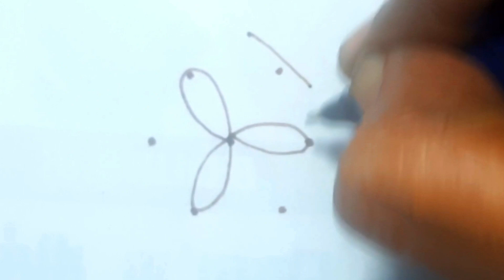Rangoli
Simple Flower Rangoli Kolam Designs For Festivals | Easy & Simple Color Rangoli Kolam Designs | Rangoli Designs | Rangoli Kolam Designs 2023
Every morning, in most parts of India, an almost identical ritual will take place. Housewives will sweep the entrances of their home and sprinkle it with some water. They will then decorate their home entrance with a kolam.

A kolam is a geometric drawing created with rice flour. Its design can vary from simple and small to colourful and complex. Regardless of its design, the kolam is a customary Indian culture that has many benefits to one’s life. Kolam symbolizes auspiciousness and good luck.

muggulu designs

latest color rangoli designs
latest color kolam designs
latest color muggulu designs

everyday Latest Small Rangoli Designs

Unique Latest Rangoli Designs

Ganesha rangoli designs
Ganpati baapa rangoli designs

beautiful stress relief video
easy new rangoli designs
stress buster video
relaxing art rangoli with dots
today kolam
friday kolam
today rangoli
ரங்கோலி கோலங்கள்
கோலம்
ರಂಗೋಲಿ
रंगोली
ముగ్గు
రంగోలి
రంగవల్లి
डिजाइन रंगोली

muggulu designs
design muggulu
simple muggulu
rangoli muggulu
designs muggulu
friday muggulu